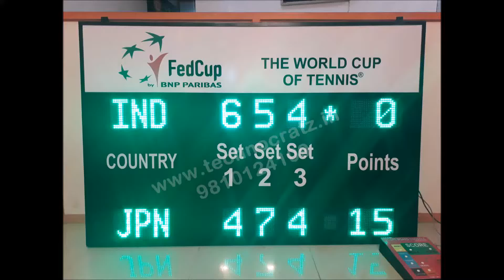LED Tennis Scoreboards manufactured by technocratz.in 9810124109. LED Scoreboards New Delhi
LED Tennis scoreboards, Electronic tennis scoreboards, Tennis Scoreboards  manufacturer New Delhi, India. Supplying to Jammu, Srinagar, Jalandhar, Shimla, Dehradun, Noida, Kanpur, Lucknow, Jaipur, Mumbai, Pune, Nagpur, Chennai, Bengaluru, technocratz.in 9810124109.LED Scoreboards